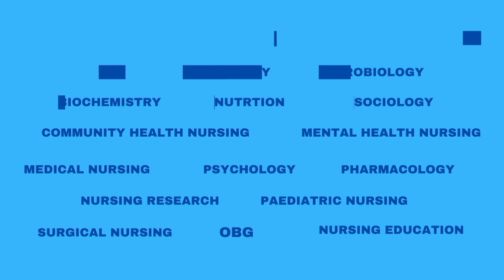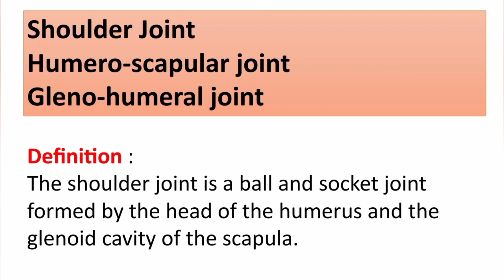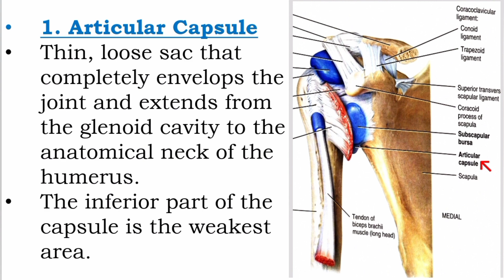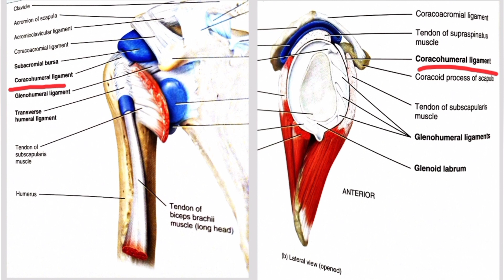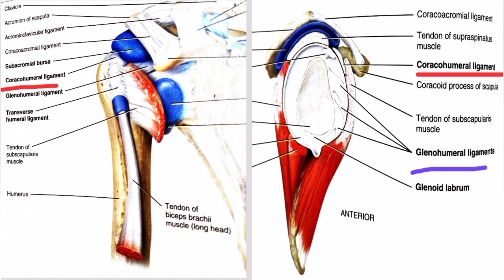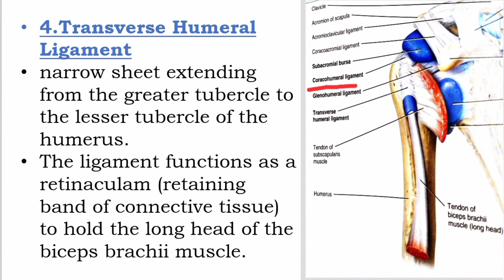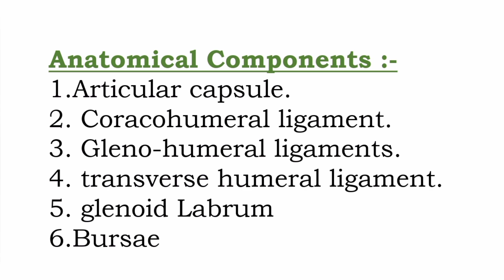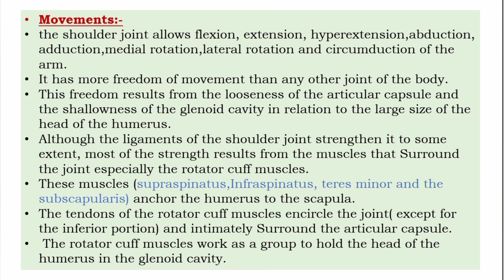Shoulder joint explained in Malayalam with diagram/@Nurses Motive